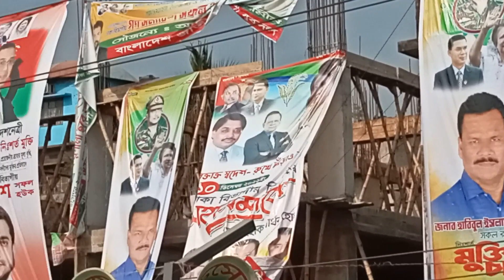বিএনপির বড় আজব সমাবেশ, কয়েক ঘন্টায় লোকারণ্য | BNP Bangladesh |Bangla News Today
বিএনপির বড় আজব সমাবেশ, কয়েক ঘন্টায় লোকারণ্য | BNP Bangladesh |Bangla News Today @gbanglanews24

Bangladesh Nationalist Party BNP's one of the most crowded gathering in Dhaka.